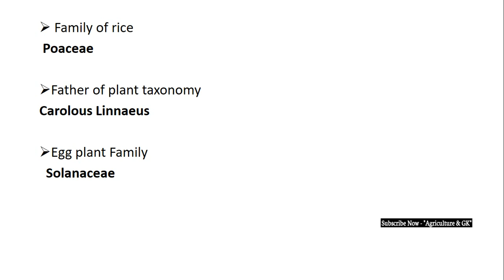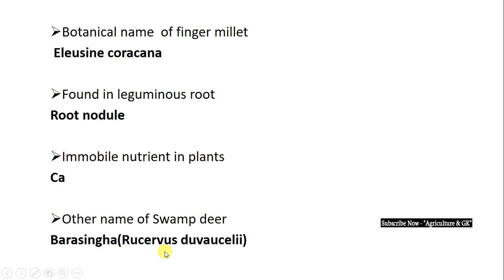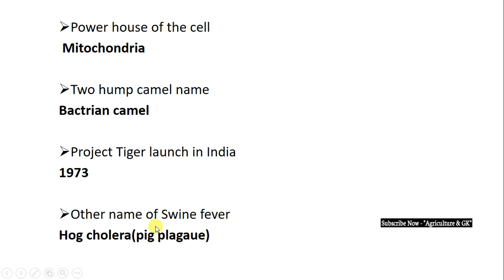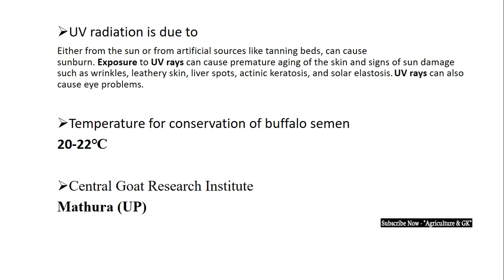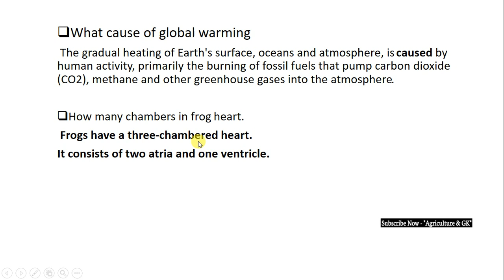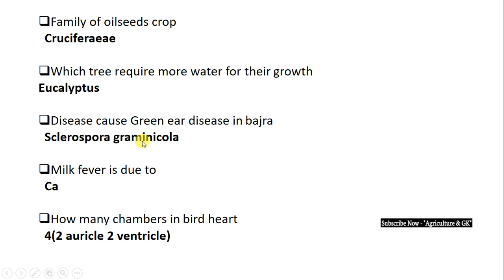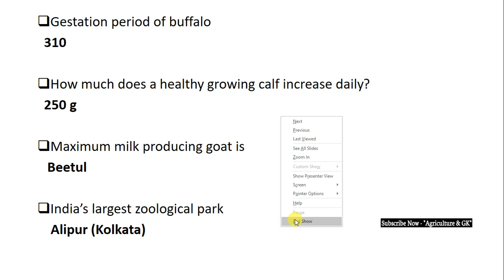UKSSSC Livestock Extension Officer पशुधन प्रसार अधिकारी Exam Paper Analysis 2020 | Agriculture & GK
This Video is UKSSSC Livestock Extension Officer  Exam Solved Paper 2020. (Exam Analysis)
Video By - Monika Ma'am.
Follow Us~
Agriculture & GK On Instagram-

Agriculture & GK
Agriculture&GK
Agriculture GK
Agriculturegk